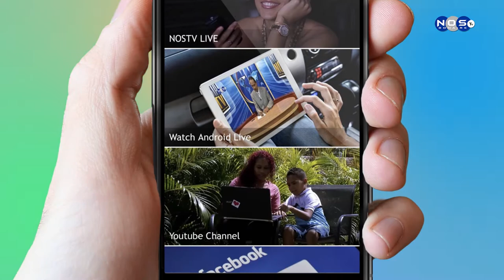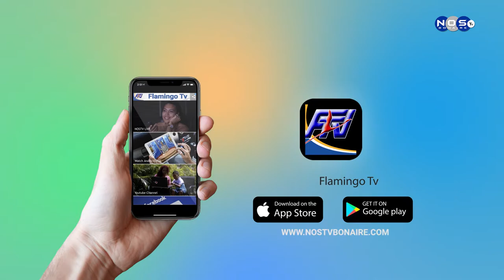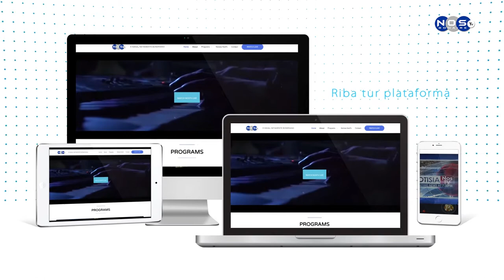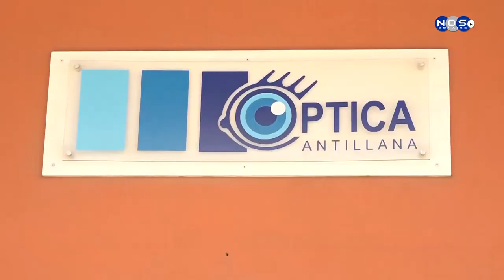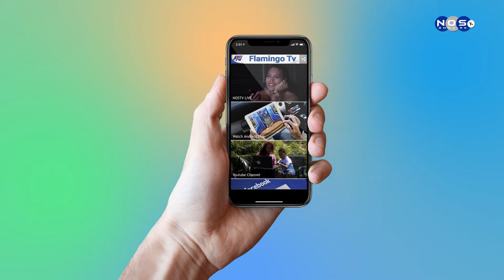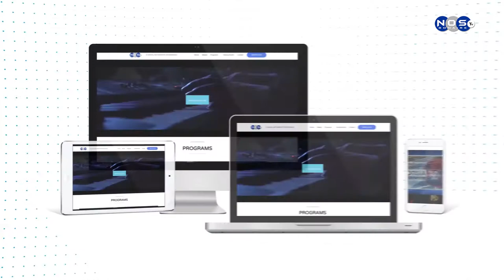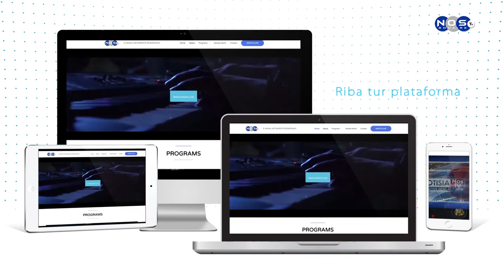Dal'e Klave Episodio 15 - Calixsto Coffie